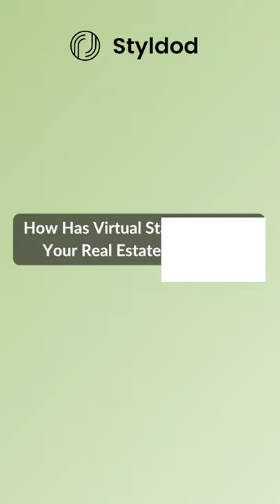Virtual Staging For Manufactured Homes - Dealer Lauren Tucker's Experience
Does virtual staging matter in real estate? Real estate entrepreneur Lauren Tucker elaborates on the possibilities of virtual staging in marketing and selling manufactured and pre fabricated homes. Lauren is a licensed dealer and owner of California-based Orbit Homes and a real estate entrepreneur who is passionate about building an eco-conscious real estate business. Here's how she and her partners have used virtual staging to market their business.

00:00 Why Lauren found virtual staging amazing
00:24 Advantages of virtual staging

Keen to learn more? Watch her full interview where she tells you everything you need to know about manufactured homes, running an eco-conscious business, tips to sell homes, and more.

Check out the blog feature with the highlights of Lauren’s interview

Styldod is a design-tech company that aims to simplify real estate marketing and help agents present homes in their most favorable light online by reimagining and automating the listing photography process. Having begun as a virtual staging company, today, Styldod has affordable and best-in-class products and services for every facet of real estate marketing and photography. Styldod’s suite of services include virtual staging, image enhancements, floor plans, virtual renovation, 3D renders, 360 degree virtual tours, and Matterport virtual staging, to name a few. We're trusted by over 10,000 realtors from all over the US and from companies like ReMax, Coldwell Banker, Keller Williams.